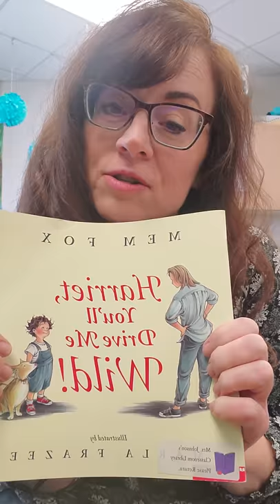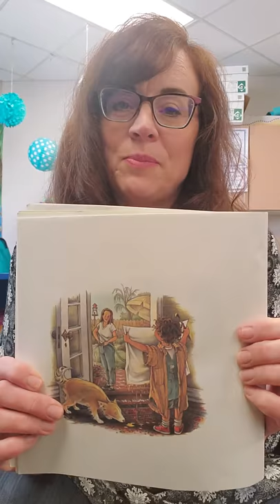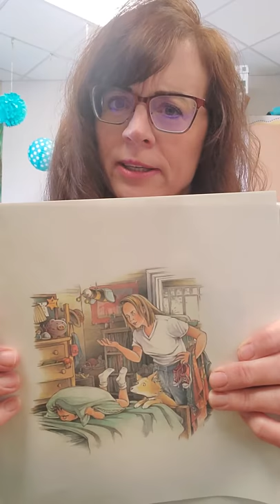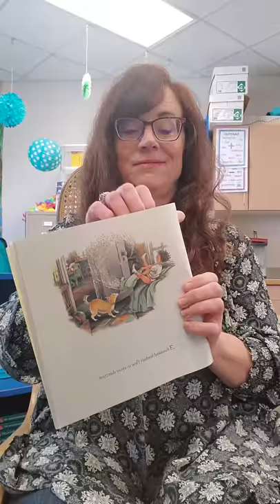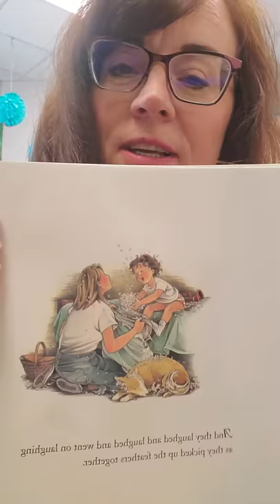March 20, 2020